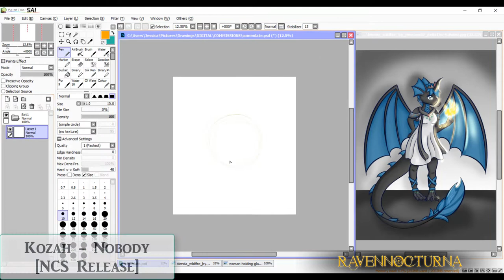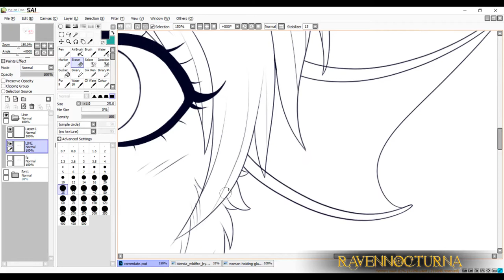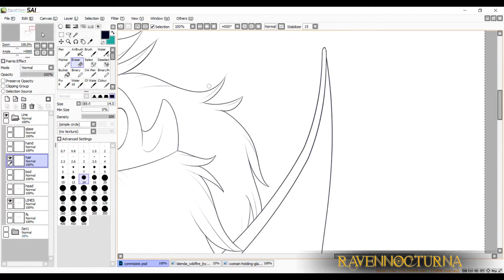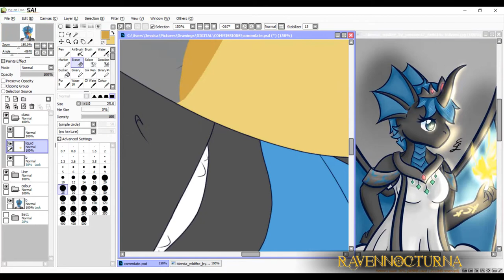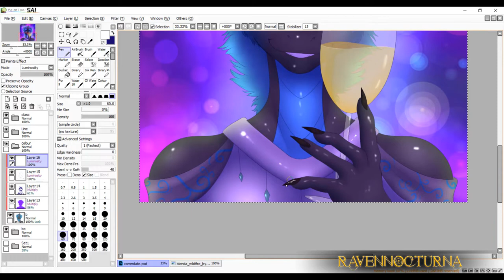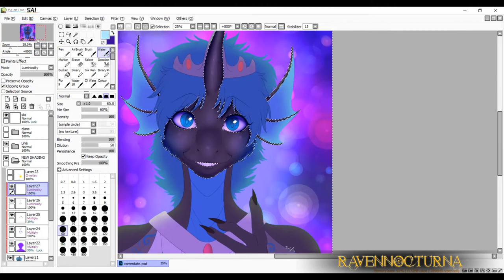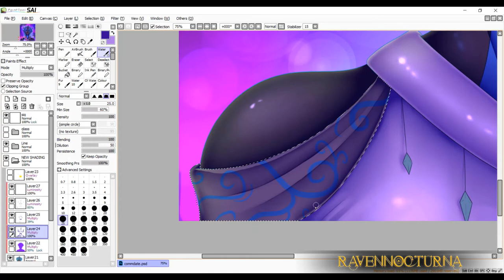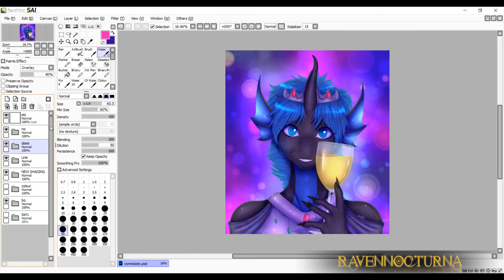Speedpaint - Date with Blenda [COMMISSION]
Hey all! Long time no see!!
I plan to get back into making speedpaints this year (and so on) since I've been lacking for YEARS!
It's been a hectic few years mainly due to university (killed me motivation for everything for a while lmao) but since I've graduated, got a job and getting my life back on track I hope this year will be a flourishing one for all of us! ♥

Also you may notice I did some simple shading then going into details later, my client wanted something simple done at first and since I had extra time I went ahead and completed this!

If you're interested in buying a commission from me please feel free to message me here!